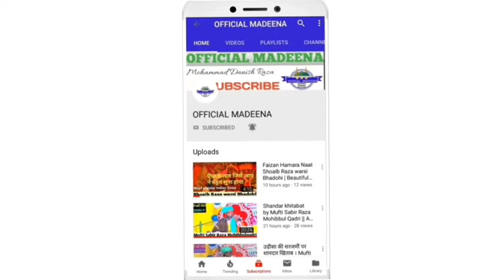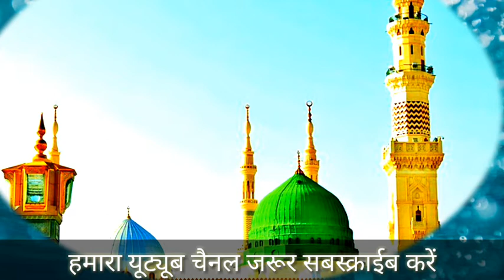गुलामे शाफऐ महशर नबी नबी बोले। सुपर हिट नात Hafiz Owais Raza Owais Allahabadi Sahab ~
👉यह एक इस्लामिक चैनल है । इस चैनल में हर एक से दो दिन बाद अच्छे अच्छे वीडियो अपलोड होते रहते हैं । लिहाजा जो भी हजरात नात व तकरीरें सुनने के शौकीन हैं वह जरूर हमारे यूट्यूब चैनल को सबस्क्राईब करें ।👈